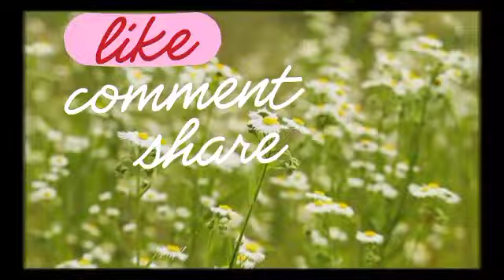POSTING TERBARU DATIN PATIMAH UNDANG TANDA TANYA 😱‼️@ARTISVIRALTERKINI